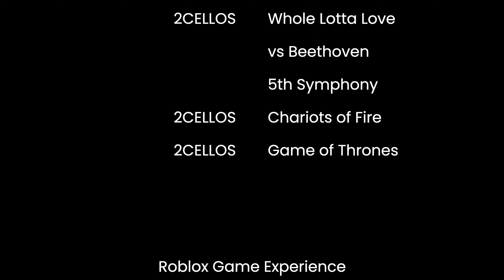Henges - Neolithic Life - Extended Video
Henges - Neolithic Life - Is an extended video of Roblox game experience under developement by EiraSYS

Explore and unravel mysteries like never before in Neolithic Life. The Neolithic period, also called New Stone Age was an important period of Human technological evolution, a big step for Human kind where Stonehenge, Stone Circles and Henges were used as important tools for development.